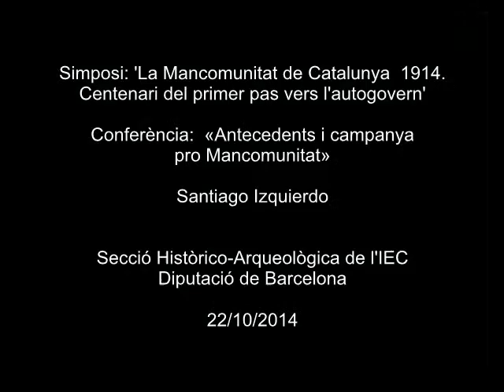«Antecedents i campanya pro Mancomunitat»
Conferència a càrrec de Santiago Izquierdo, de la Universitat Pompeu Fabra. La conferència es va pronunciar a l'IEC el 22 d'octubre de 2014, en el marc del simposi 'La Mancomunitat de Catalunya 1914. Centenari del primer pas vers l’autogovern', organitzat per la Secció Històrico-Arqueològica i la Diputació de Barcelona.